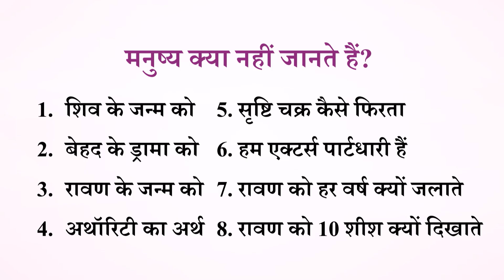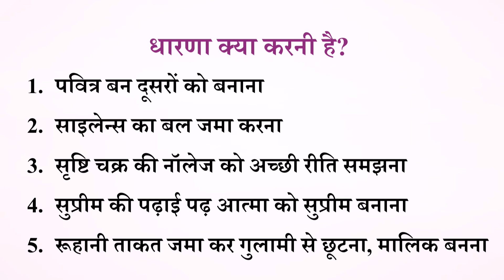Aaj ki Murli se Vishesh Baate 22-10-2024 by BK Shweta Behen from Om Shanti Retreat Centre, Delhi-NCR